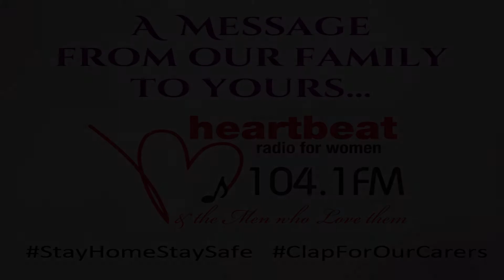A message from our very own Emmett